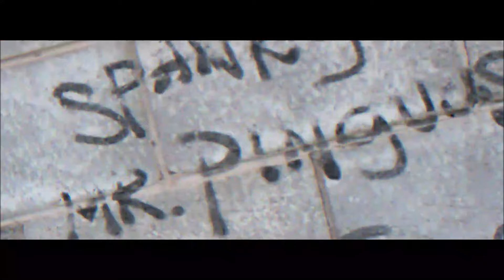MR PINGUAS- Urban Music 614